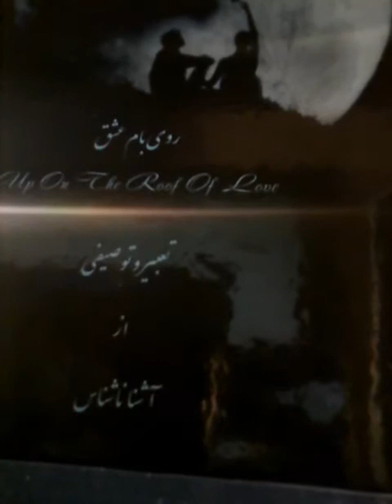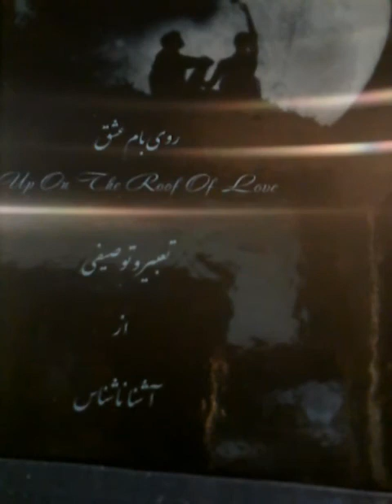روی بام عشق, دورنمای پرواز, قسمت نهم